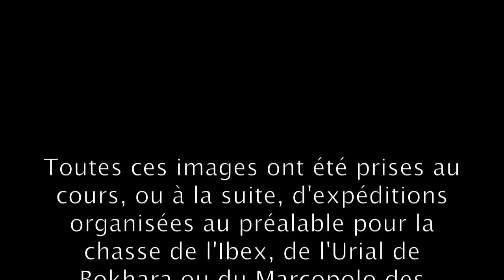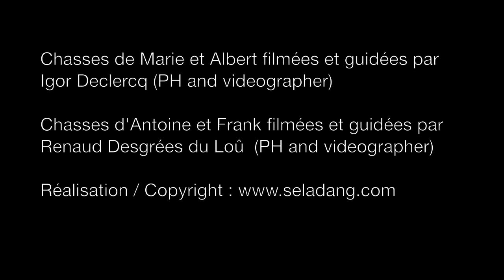SANGLIER Wild BOAR HUNTING (Chasse) North TADJIKISTAN by Seladang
Chasse du Sanglier au Tadjikistan
Expéditions guidées et filmées par Igor Declercq et Renaud Desgrées du Loû.

Hunting for tusker wild boar in Tajikistan.
Professional hunter and videographer : Igor DECLERCQ and Renaud DESGREES du LOU.